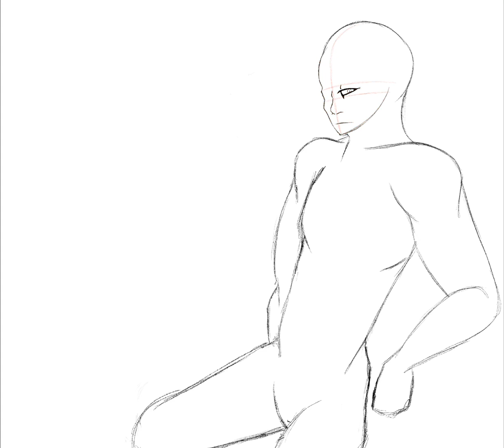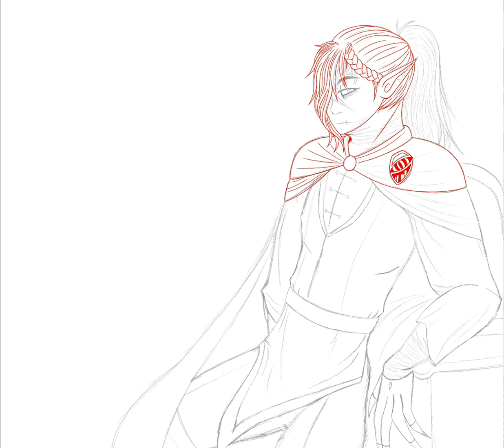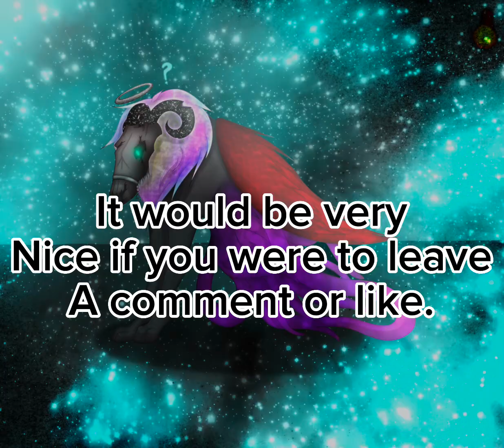Lord Kairon Zaron (Speed Paint)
Art by me of my oc Kairon

I worked hard on it and I’m very proud of it.

Song played is

Make Me Wanna Die by The Pretty Reckless

My Story YouTube Channel is

~Knox